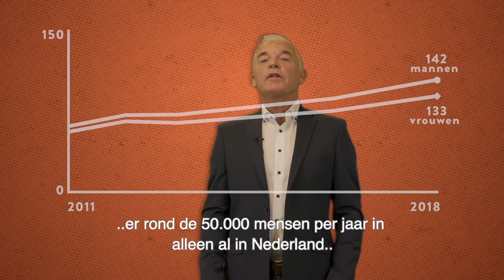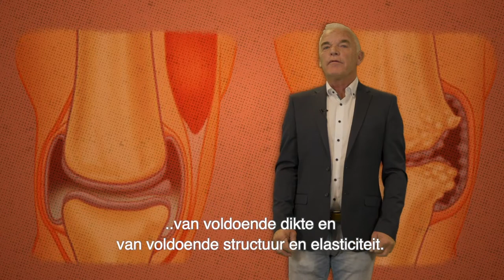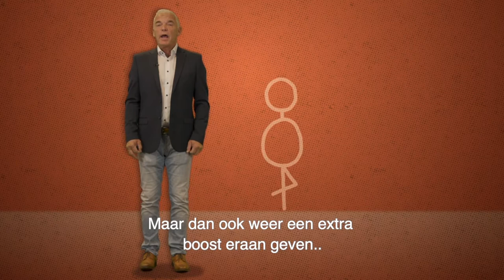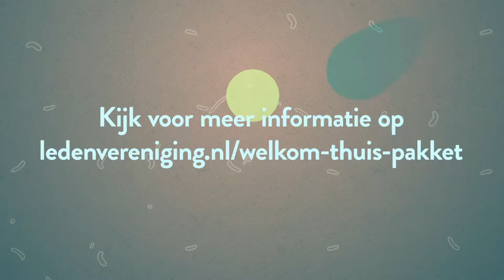Webinar Artrose: wat nu?